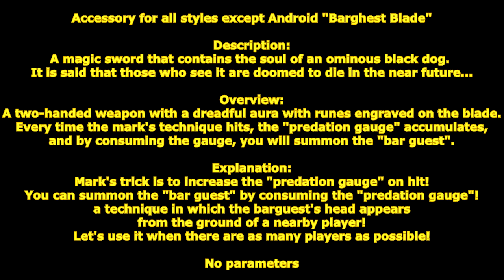[ GetampedX ] Acc Review - Barghest Blade